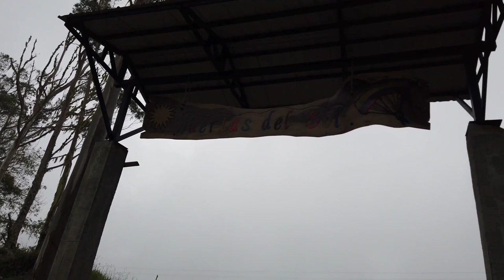increíble lugar puertas del sol Trujillo valle🇦🇲miradorpuertasdelsol miradordelvalle.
Obra: Eurínome